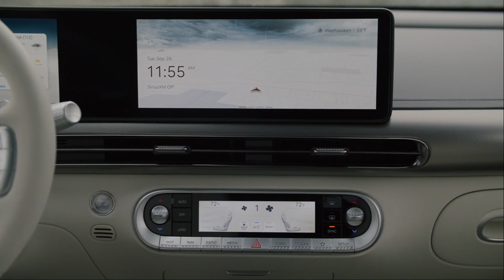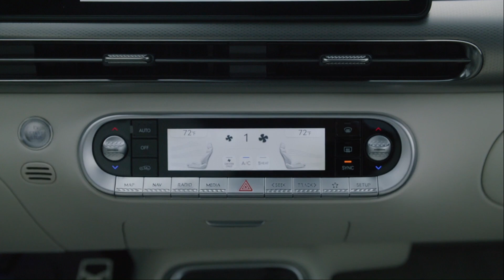Gearheads Unite: The Hot Rod Tour of Texas and Luxury EVs: Genesis GV60 Performance SUV is here!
Rev your engines and perk up your ears as we take you on a high-speed journey through the third annual Hot Rod Tour of Texas with the event's masterminds, Bobby Sparkman and Jeremy Taylor. Feel the passion and enthusiasm of the hot-rod community as we discuss the remarkable growth of this year's tour, with an expected turnout of 350 classic cars and 900 participants. We'll share insights into the camaraderie that brings veteran participants back time and again, a peek at the special recognition they might receive, and even drop a hint about what's revving up for next year. Then, we cruise into the charming downtown of Victoria, Texas, where classic cars meet modern community over coffee and breakfast, uncovering the beautiful synergy of tradition and revitalization.

Strap in as we switch gears and introduce you to the future of luxury electric vehicles with an in-depth look at the Genesis GV60 Performance SUV. With its eye-catching copper finish and a powerhouse engine under the hood, this SUV is electrifying the streets with style and performance. We explore its innovative features, from the slick digital displays to the rotating gear shift, and the practicality of its design that's turning heads in the EV market. Join us as we take you from the nostalgic streets of Texas to the cutting-edge technology of tomorrow's transportation, where horsepower meets high-tech, and the thrill of driving is reinvented.